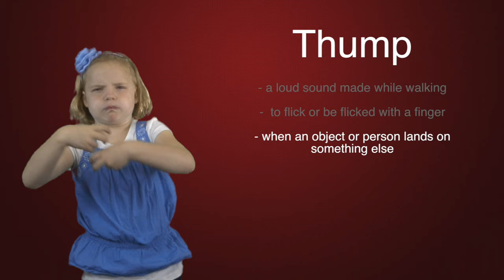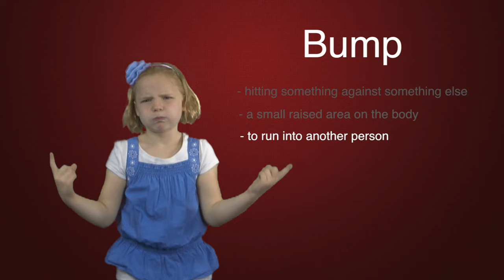Napping House Multiple Meaning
This video is part of the Lesson Plan on “The Napping House” by Audrey Wood. English captions and English voiceover are available.